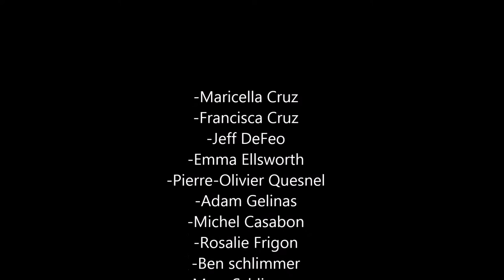Sarah Lessard's 2015 canoe season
-Zaveral Racing Equipment
-Michelle Elliott Realtor
-Big Gator Painting
-Xpress Copy Center
-Craig A. Miller
-Berkshire Products
-Gervais Auto
-Centre Multisports